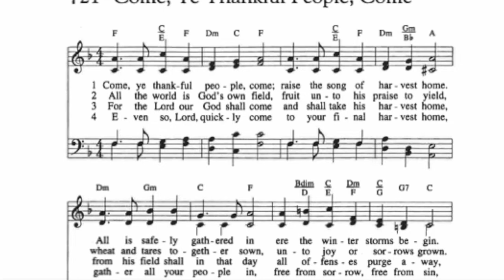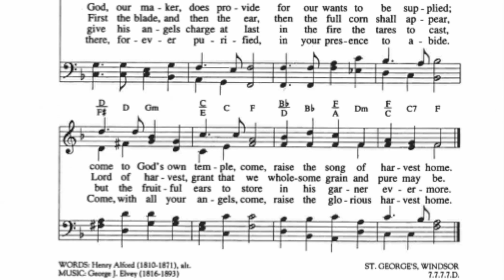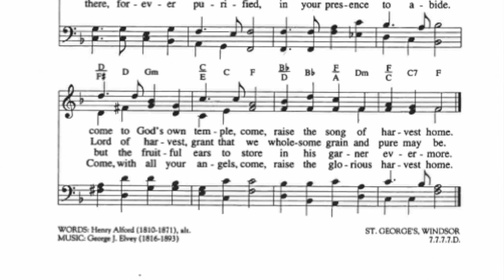Come Ye Thankful People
by Henry Alford

Song Leaders: Glen Osness, Debbie Osness, Georgia Pruett, Dwight Pruett, Rick Rockershousen, Lee Anne Rockershousen, Debra Miller, Gail Valentine

Organist:  Debra Miller
Flute: Gail Valentine